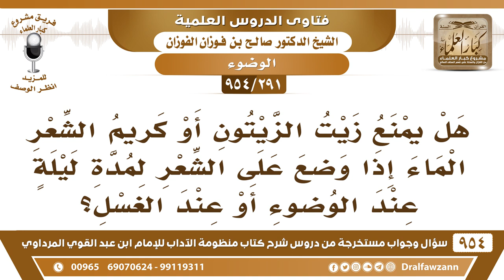[291 -954] هل وضع زيت الزيتون على الشعر أو كريم الشعر يمنع وصول الماء عند الوضوء؟ - صالح الفوزان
-[291 /954] السؤال: هل يمنع زيت الزيتون أو كريم الشعر الماء إذا وُضع على الشعر لمدة ليلةٍ عند الوضوء أو عند الغُسل؟
الجواب: لا أبدًا الأدهان ما تمنع الماء يجوز أنها توضع على الجلد وعلى الشعر، ويغتسل الإنسان، ويتوضأ ولا بأس بذلك، لأن الماء يجري عليها ولا تمنع الماء عن الجلد.
للاشتراك في قناة الشيخ صالح الفوزان
سؤال وجواب من شرح منظومة الآداب ( 945 ) مقطع

للاستفسار والإقتراحات والدعم
رئيس الفريق
لمشروع كبار العلماء